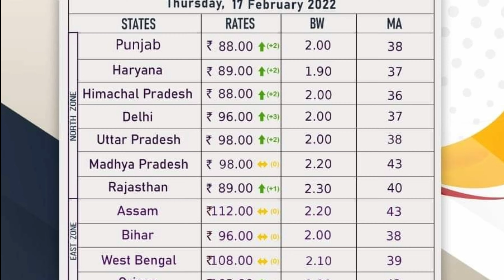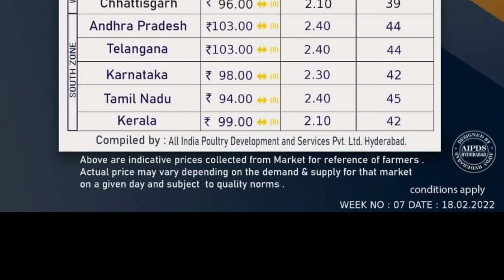broiler lifting rates 18.02.2022 all india